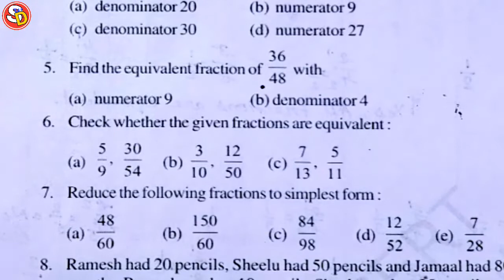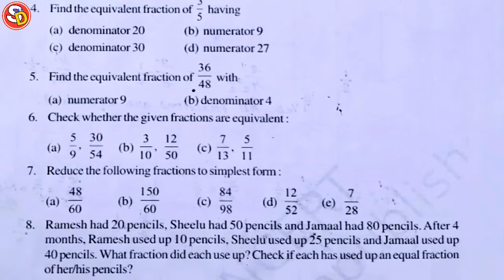Q 6 & 7 Ex 7.3 Ncert Maths Solution Class 6 Saraswati Shishu Vidya Mandir सरस्वती शिशु विद्या मंदिर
नमस्कार
बच्चों इस विडियो में Class 6 Ncert Maths Ex 7.3 Q 6 & 7 को Solve किया गया है। आप सभी इस विडियो को ध्यान पूर्वक देखकर समझें और उसे Revise भी करें।